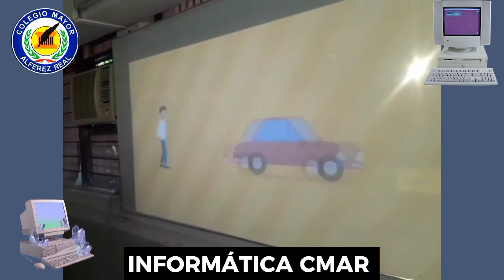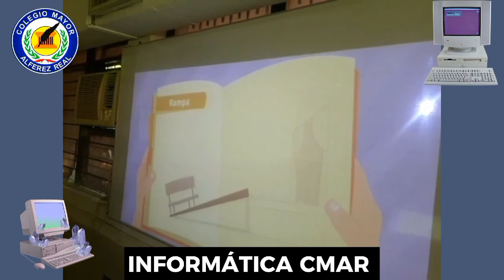COLEGIO MAYOR ALFEREZ REAL, CLASE DE INFORMATICA Y TECNOLOGÍA. GRADO 1° DE BÁSICA PRIMARIA.THE BEST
COLEGIO MAYOR ALFEREZ REAL, CLASE DE INFORMATICA Y TECNOLOGÍA. GRADO 1° DE BÁSICA PRIMARIA. COMO SIEMPRE BRINDANDO LO MEJOR EN EL CAMPO DE LA TECNOLOGÍA, SOMOS LÍDERES EN LA FORMACIÓN DE LOS MEJORES.

WELCOME,
BEN-VINDO,
accueillir.
Benvenuto.
いらっしゃいませ.
歡迎.